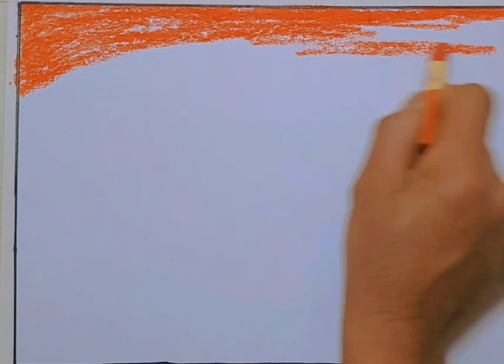Learn to draw beautiful landscapes, and to paint, the bright moon